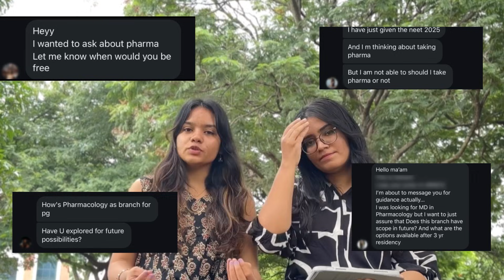Still doubting MD Pharmacology? Part-1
✨ Are you confused about the scope after MD Pharmacology?
In this video, we break down all career opportunities after MD Pharmacology – from Clinical & Hospital-Based Roles (Clinical Pharmacologist, ADR Monitoring, Ethics Committees, Drug Information Specialist) to the Academic Pathway (Senior Residency → Assistant Professor → Associate Professor → Professor → HoD/Dean).

🔍 What you’ll learn in this video:
 • Real hospital roles for pharmacologists 🏥
 • Step-by-step academic career ladder 🎓
 • Growth opportunities in pharmacovigilance, ethics committees & drug policy 💊
 • Why MD Pharmacology has a wide scope beyond teaching

 • NEET PG aspirants curious about MD Pharmacology
 • MBBS students exploring career options
 • Current residents who want clarity about future scope

👩🏻‍⚕️About us:
We are Dr. Uma and Dr. Avani , two first year Pharmacology residents, sharing our journey, experiences and insights through our podcast, discussions and fun content.